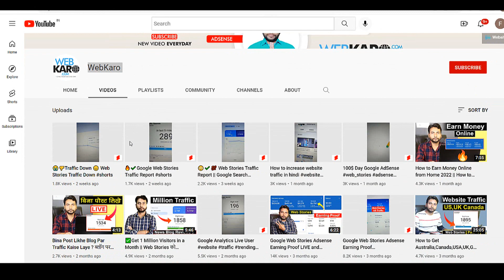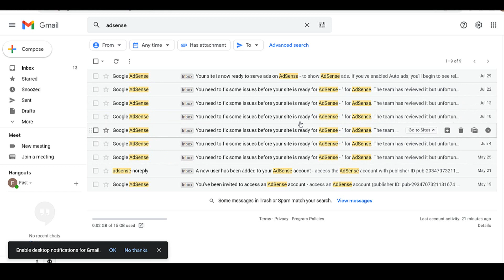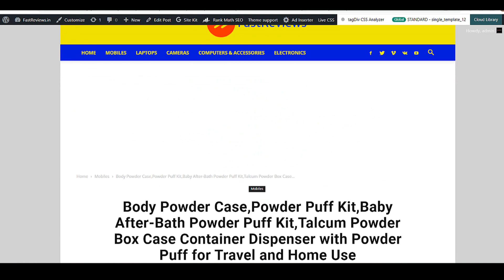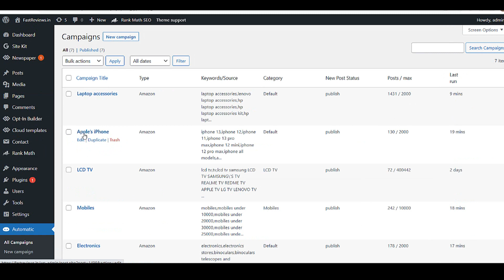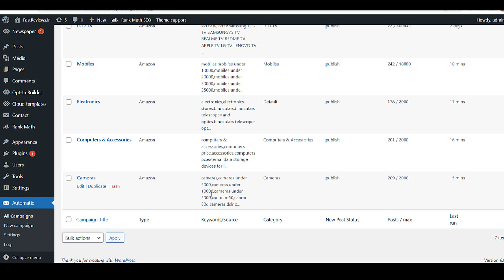👉 Google Adsense Account Approval Trick 2022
Bina Post Likhe Adsense Approval Kaise Karaye

Adsense Approve कैसे करे : यदि आप एक New Blogger हैं और अपने Blog Website के लिए Google Adsense Account Approved
Google AdSense Account Approval Process in 2022 — First check whether your website is compliant with the AdSense program policies and then Sign up